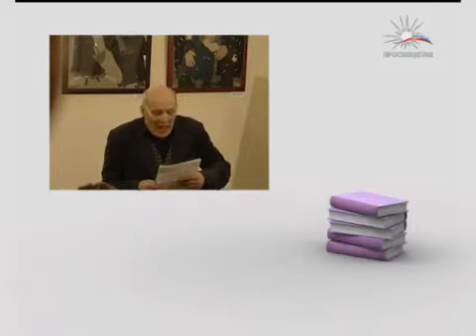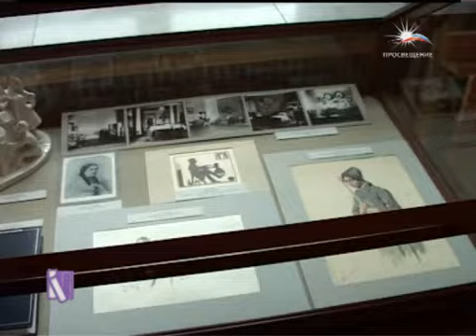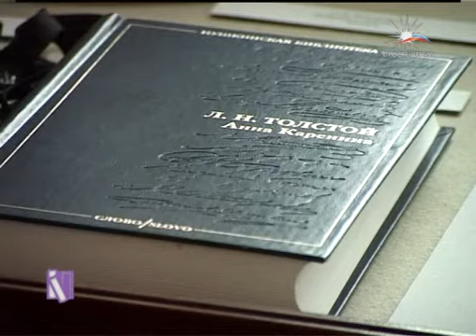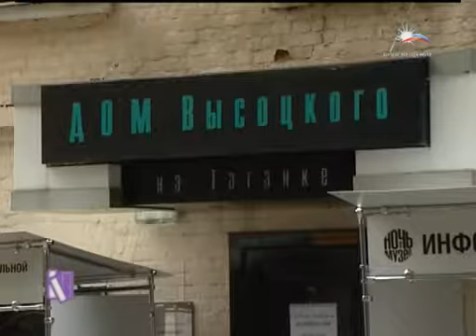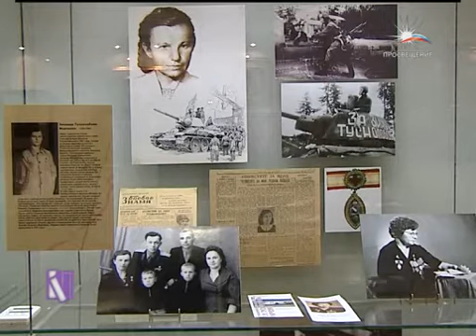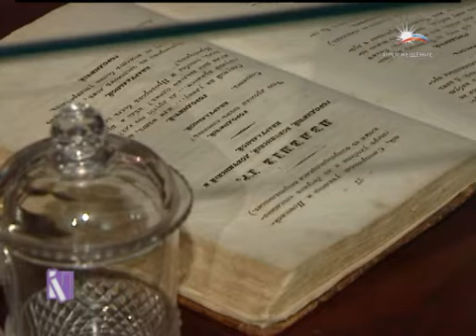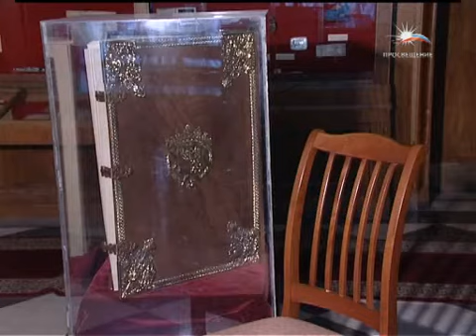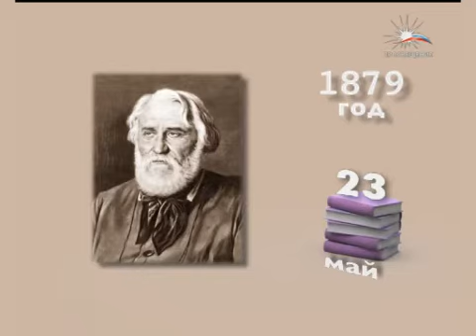Книжная полка. Выпуск 23.05.2012. Ночное чтение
1. Открытие выставки в Мемориальной квартире А.С. Пушкина на Арбате. 2. Ночь в музее. 3. Книжные курьёзы. 4. Интервью с Евгенией Вежлян. 5. Литературный календарь.